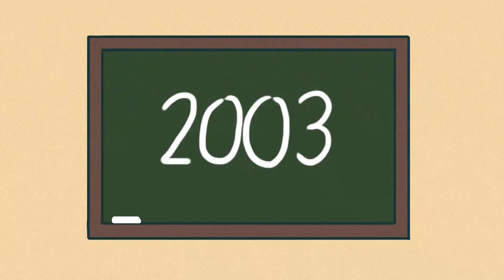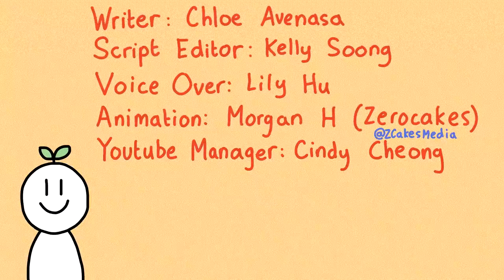You dont know why you feel empty